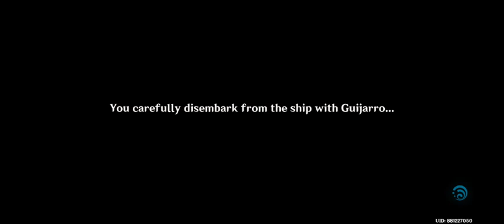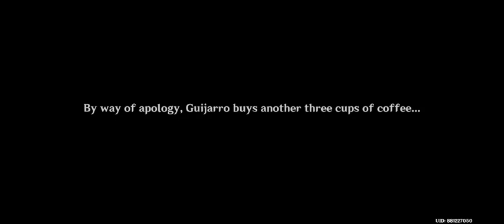Danger Lurks Everywhere In Fontaine